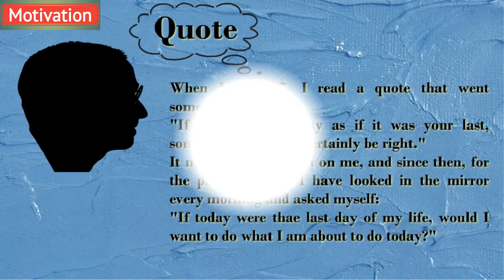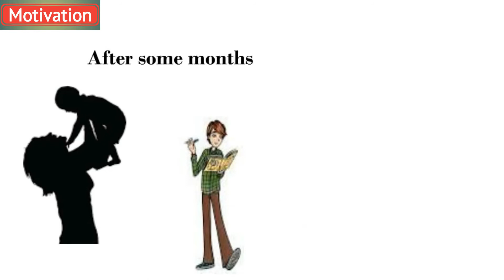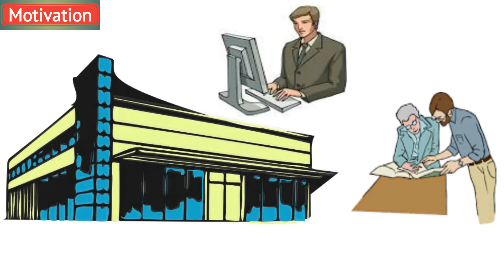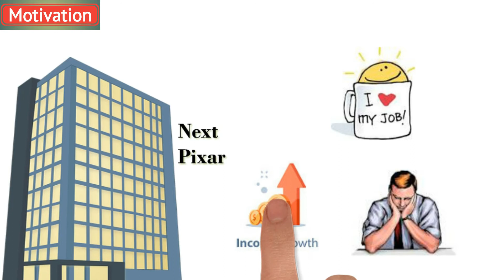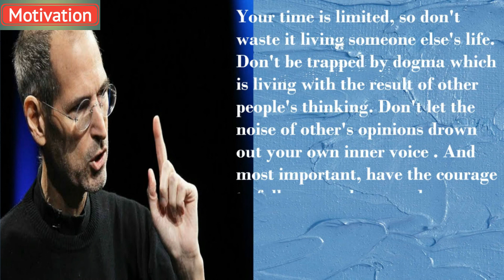Steve Jobs Biography in hindi | Motivation story in hindi | Steve Jobs motivation speech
Hello guys, what's up aaj m aapke samne lane wala hu
Steve Jobs ki Biography unke jeevan ke kuch ese moment jo kabhi btaye nahi gaye Steve ki safalta ki poori kahani...